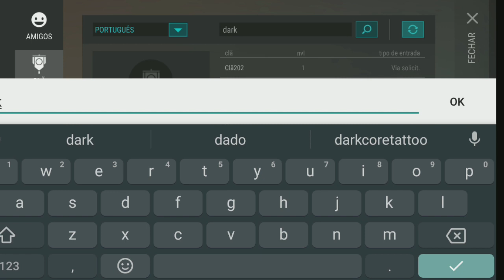●COMO ENTRAR NA CRATERA E NO CLÃ! ATUALIZAÇÃO 9° TEMPORADA 👁 Last Day On Earth DO ZERO GAMEPLAY #17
●COMO LIBERAR O MULTIPLAYER CRATERA E ENTRAR EM CLÃ 👁 Last Day On Earth DO ZERO GAMEPLAY #17 ATUALIZAÇÃO 9° TEMPORADA!

Digite o código
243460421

Tags! Ignore!